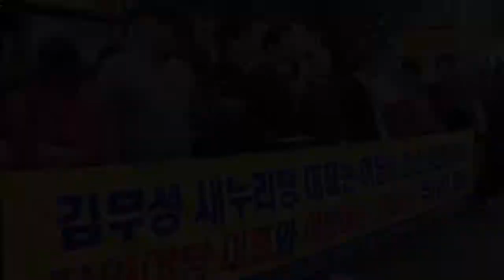[뉴데일리TV] 조영환대표 "김무성대표, 좌익야당과 공천야합 하는 꼼수 부리지 마라"